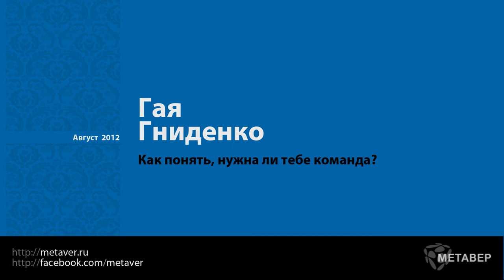Как понять, нужна ли тебе команда? - Гая Гниденко